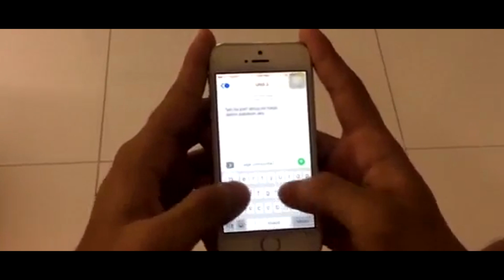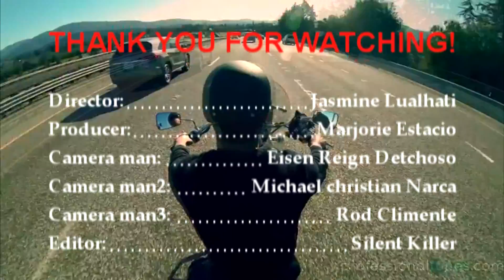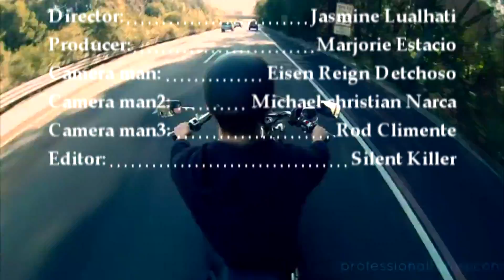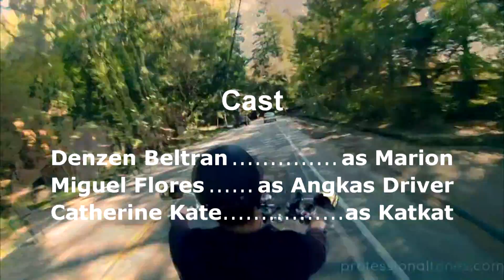Complete mp4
Project (HD)